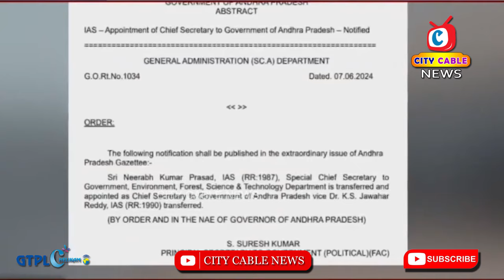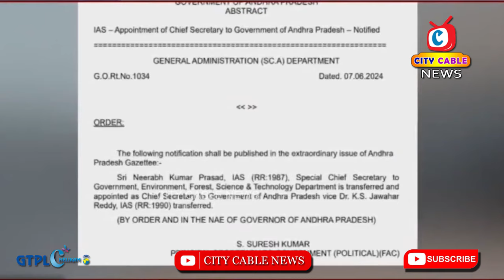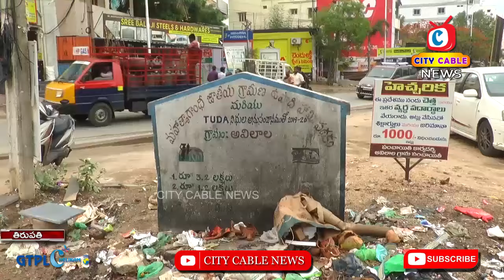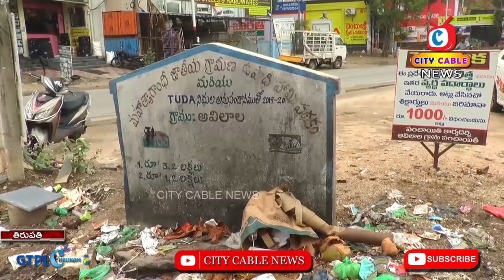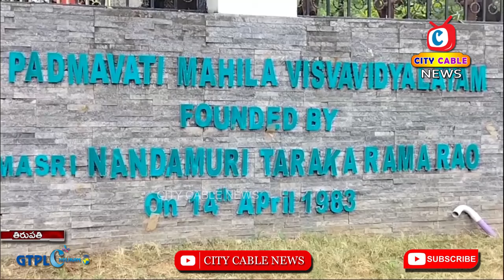7 6 2024 City Cable News